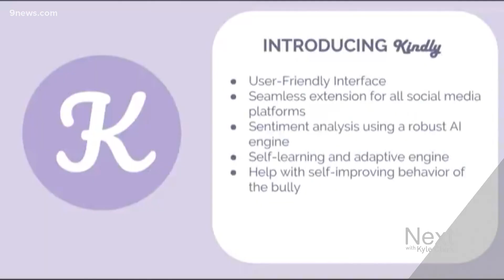Colorado teen scientist named Time's first-ever 'Kid of the Year' in 2020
We introduced you to Gitanjali Rao, a Lone Tree native, in 2018 because she was one of the smartest kids in Colorado. Now the whole country knows her, too.